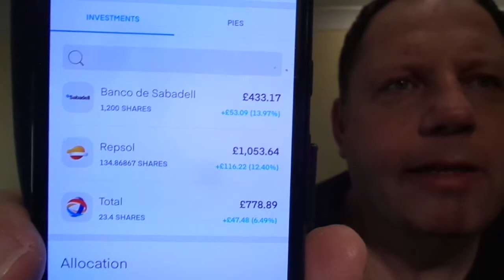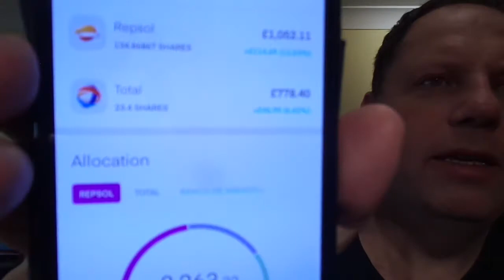Trading 212 update , buying Banco de sabadell and total , this is not financial advice .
Trading 212 update , up 10.5 percent .